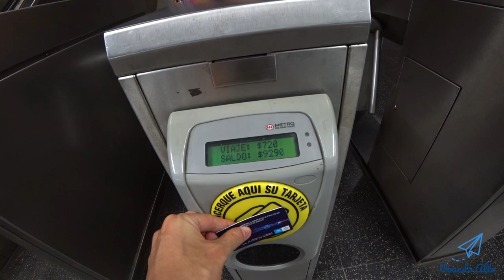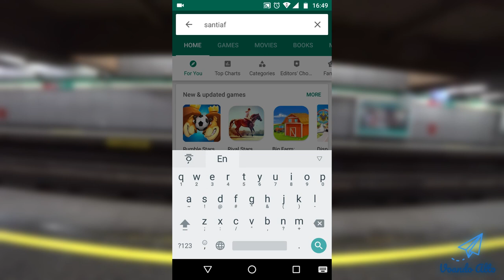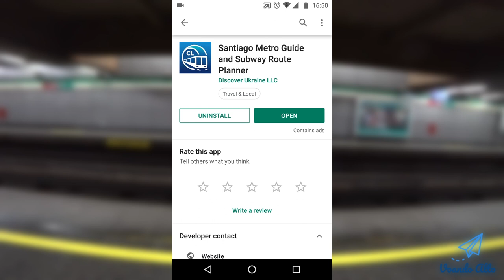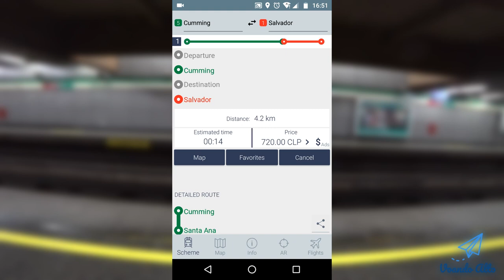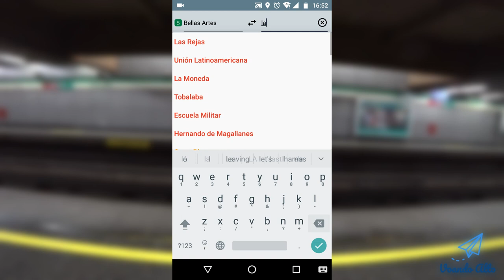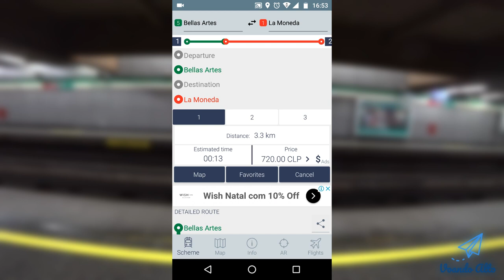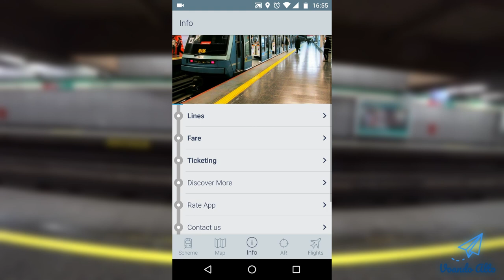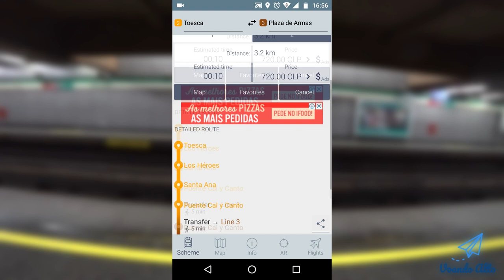Metro de Santiago, Chile - Dicas, Curiosidades, Apps e Mapas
Neste video vou comentar sobre o metro de Santiago, curiosidades, as minhas impressões e no final indicar um aplicativo de celular que me auxiliou bastante nesta viagem, com um pequeno tutorial.

Conforme o último video, você vai precisar comprar o cartão BIP, que é como se fosse um bilhete único. Ele custa 1.550 pesos chilenos, que dá o equivalente de R$ 9,00. O trajeto de metro custa 720 pesos, que dá em torno de R$ 4,50.

Notei que os preços estão bem semelhantes com o Brasil.

Você consegue adquirir ele ou recarregar em qualquer estação do metrô.

O metro praticamente te leva aos principais pontos turísticos da cidade, então utilize bastante dele.

Em relação a história, a primeira linha foi inaugurada em 15 de Setembro de 1975. Atualmente conta com 7 linhas, 136 estações e a extensão do sistema é em torno de 140 km. Ou seja, bem mais que o metro de São Paulo que atualmente conta com 6 linhas, 85 estações e 96 km de extensão (fonte Wikipedia).

Posso dizer que diferentemente de Buenos Aires, aqui as estações eram bem limpas, amplas e bem iluminadas. E assim como São Paulo, existe somente um único nome para a estação que possuem 2 ou mais linhas junto.

Apesar de ter alguns artistas ou músicos dentro dos vagões pedindo dinheiro, não era tanto tão comum que nem na Argentina.

Bom! Fiquem com o restinho do video e logo a seguir estarei mostrando o aplicativo do metro.

* Links

- App do Metro de Buenos Aires

IOS - Não tem, somente Android.